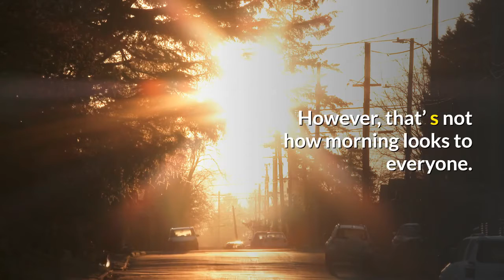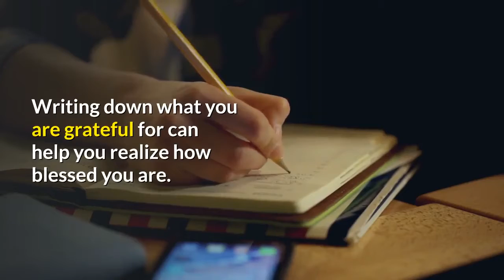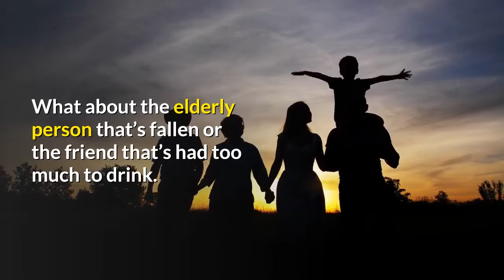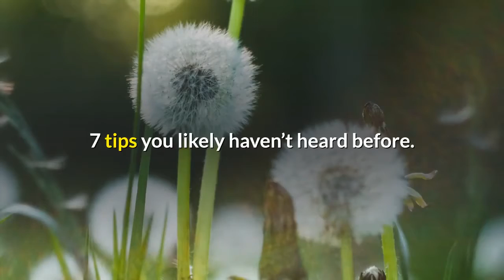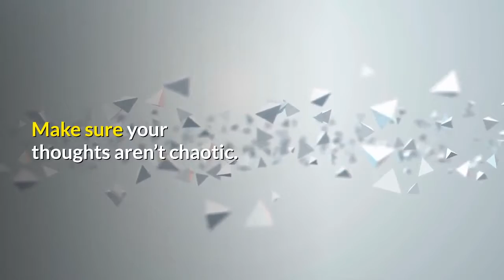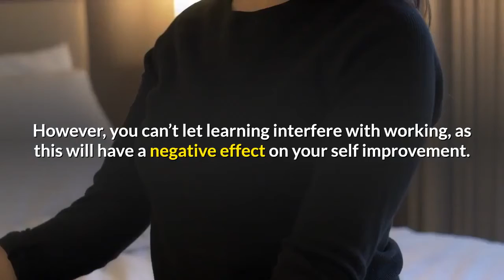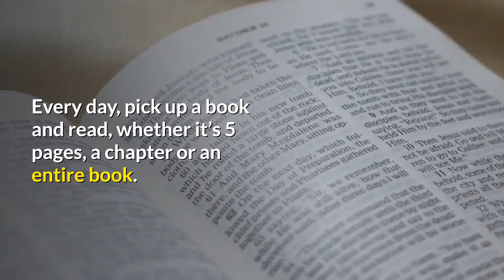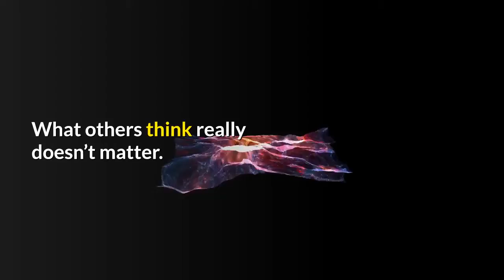Self improvement part 1 || Selfhelp || Motivation Quotes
My channel is talking about Motivation Daily. I hope you will like it and have a nice, don't forget like and sub for support

 Learn more how to success and become millonnaire blockbuster

This Channel talk about Motivation Book, Motivation quotes and some advices for your success.